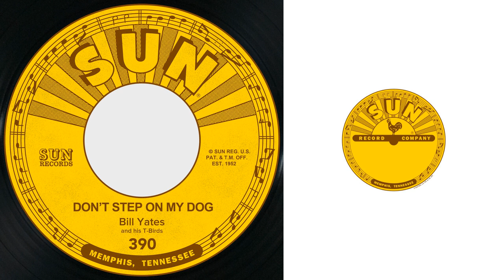Bill Yates - Stop, Wait and Listen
Taken from Don't Step on My Dog / Stop, Wait and Listen